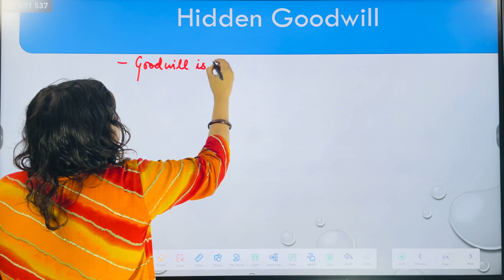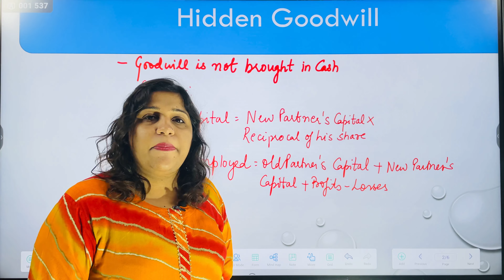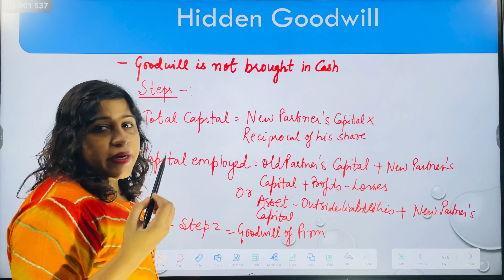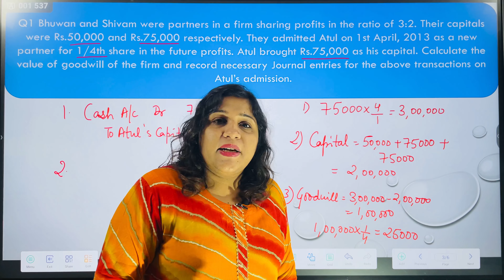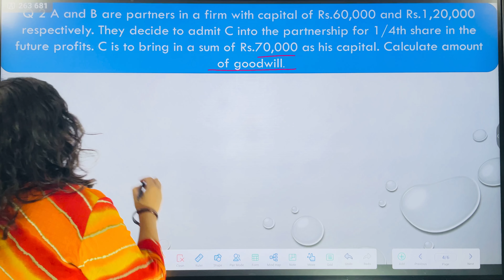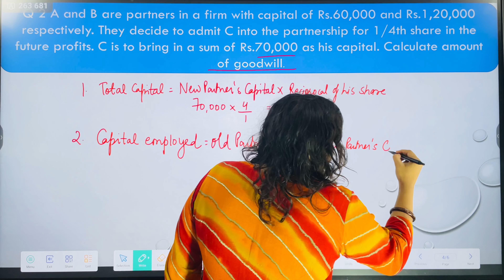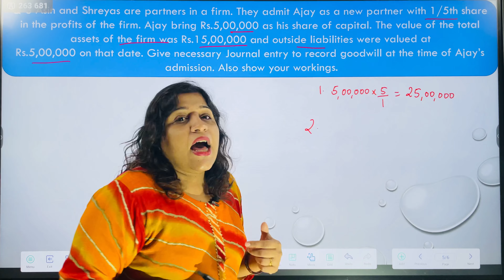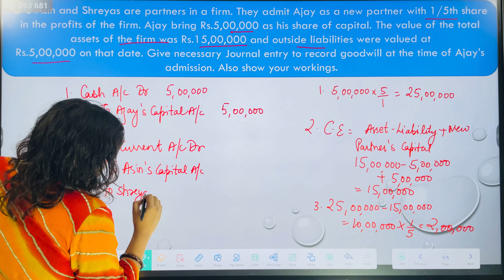L-43 Ch 5 Admission of partner - Hidden Goodwill